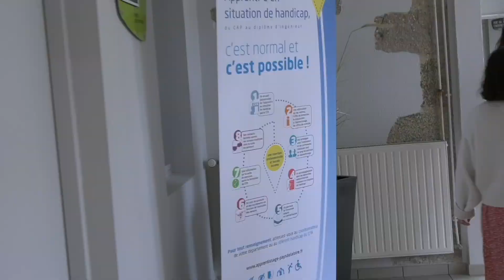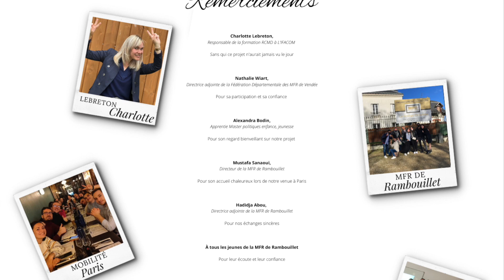Mots pour maux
Vidéo réalisée  par des apprentis en Bachelor RCMD à la MFR IFACOM, La Ferrière "Harcèle tue ? - ambassadeurs de la "Lutte contre le harcèlement scolaire"- 2022 en collaboration avec l'UMFREO et la Fédération  des MFR de Vendée.